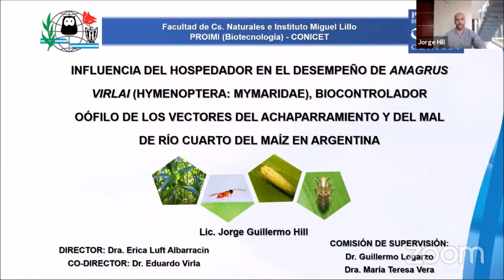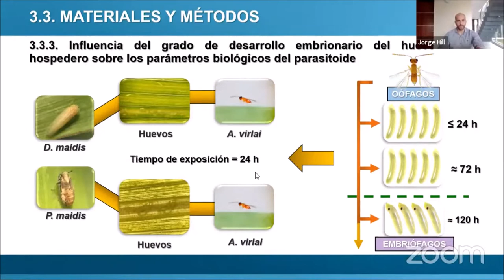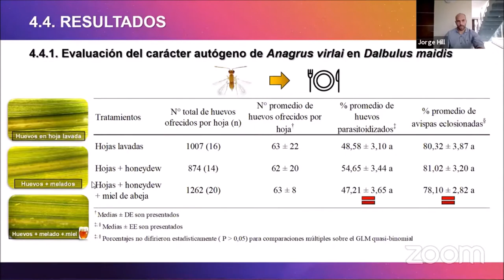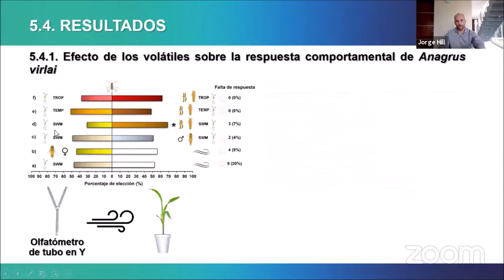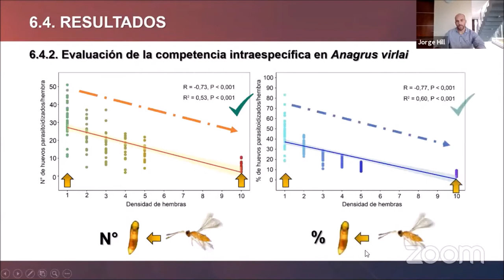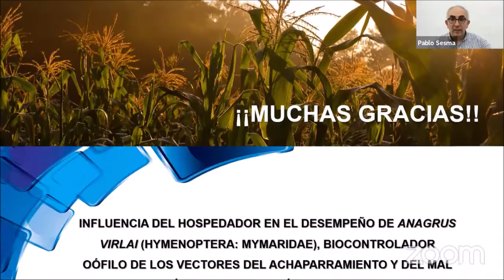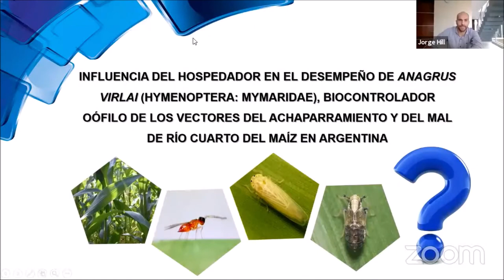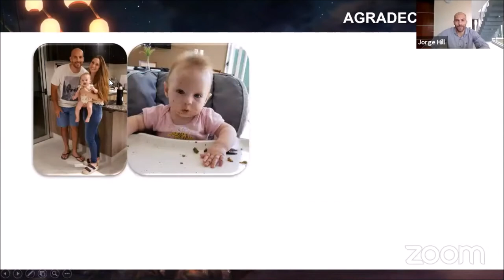Defensa de Tesis de Jorge G Hill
Defensa de Tesis de Doctorado en Ciencias Biológicas. Modalidad Virtual el 25/03/2021.